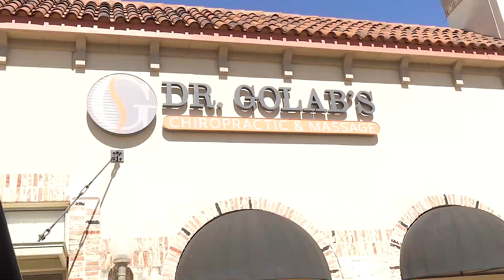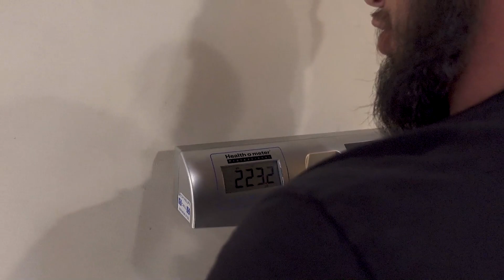STAX SNAPS!!! ALMOST KICKED OUT OF CRUNCH GYM | Destroying Back | Day in the Life of Joey Stax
Wus Sup Baby!!

Having problems in your body, go see my boy Dr Fieldon!